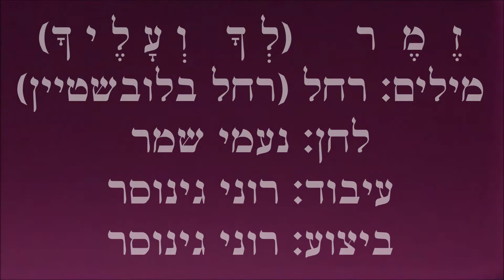שיר עד - זמר (לך ועליך) - מילים: רחל | לחן: נעמי שמר | ביצוע: רוני גינוסר, 2011 - Roni Ginossar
מילים: רחל (רחל בלובשטיין-סלע) (רחל המשוררת) (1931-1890) |
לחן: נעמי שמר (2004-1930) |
עיבוד: רוני גינוסר (נ' 1987) |
ביצוע: רוני גינוסר (נ' 1987) |

שנת כתיבה: ניסן, תרפ"ח, 1928, תל אביב | שנת הלחנה: 1966 | שנת הוצאת תקליטור: 2011.

השיר "זמר" ("לך ועליך") ("Melody") הוא שיר אהבה המציג חוויה מלאת ניגודים ומורכבת.

מילות השיר נדפסו בשנת 1930 בקובץ השירים השני של רחל, "מנגד" (הוצאת דבר, תר"צ).

לשיר חוברו מספר לחנים, בהם על-ידי דוד זהבי (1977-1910), מרדכי זעירא (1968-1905), נעמי שמר (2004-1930) ושוקי שוקי (נ' 1955).

נעמי שמר הלחינה את השיר בשנת 1966 עבור רביעיית "האחיות שמר" - דליה אורן, דינה גולן, אמנה כהן גולדשטיין ורותי ביקל.
השיר והתווים נדפסו בספר "נעמי שמר - ספר גימל" (הוצאת לולב, 1982, עמוד 25). זהו ספר השירים השלישי שהוציאה נעמי שמר.

השיר, המובא כאן מפי רוני גינוסר, בלחנהּ של נעמי שמר, נטבע בתקליטור הבכורה של רוני גינוסר, "רוני גינסור - חיוכים" (NMC, 2011).

ביצועים נוספים לשיר נמצאים גם הם בערוץ יוטיוב זה של "שיר עד", בפלייליסט "רחל המשוררת", מפי:
1. דורון תבורי (נ' 1952) - בלחן דוד  זהבי (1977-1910).
2. חיה קורן (נ' 1944) - בלחן נעמי שמר (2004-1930).
3. אלינוער מואב (אלינוער מואב וניאדיס) (פטירה: 9.7.2017) - בלחן נעמי שמר (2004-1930).
4. שולי נתן (נ' 1947) - בלחן נעמי שמר (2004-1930).
5. נורית גלרון (נ' 1951) - בלחן נעמי שמר (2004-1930).
6. חיה קורן (נ' 1944) - בלחן מרדכי זעירא (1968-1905).
7. הצמד "שוקי ודורית" - בלחן שוקי שוקי (נ' 1955).

בטעות מלווה את הסרטון תמונה של חנה מייזל שוחט ולא של רחל.

בוקר וערב לך ועליך,
לך ועליך שרו שיריי:
סער ודומי, צהל ובכה, ( - מושר: סער ודומי, צהל ובכי)
פצע וצורי, נחת ודווי.

יש לא הבחנתי קול מענך, ( - מושר: יש לא הבחנתי בקול מענך)
יש וניתקה השרשרת כמעט,
רגע - ושבו ושרו עליך,
שרו עליך אהב ושאט.

לך ועליך, לך ועליך -
זמר יחיד הוא לאלף כינור;
סער ודומי, צהל ובכה,
פצע וצורי, אופל ואור.